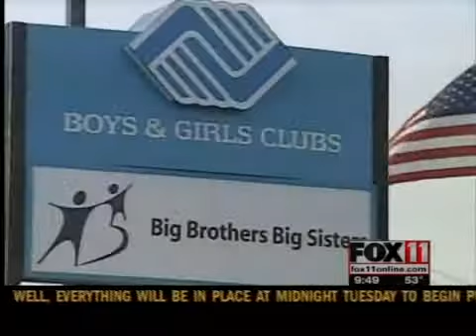Kids in Appleton bury time capsules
Kids in Appleton took turns using an excavator to bury time capsules under a new playground area at the Boys and Girls Club of the Fox Valley.